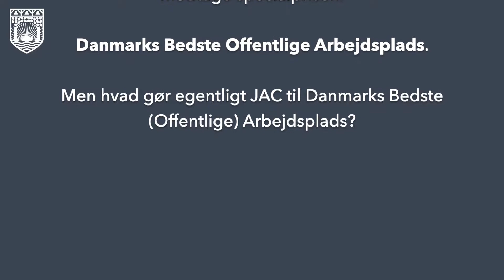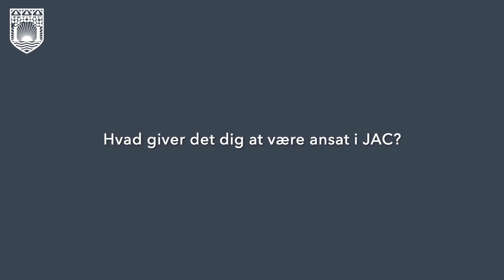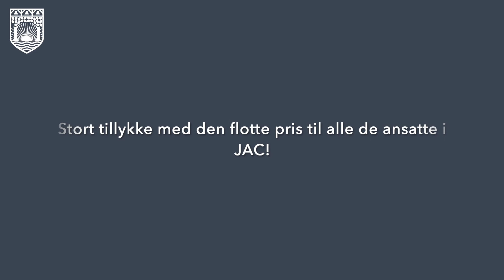Danmarks Bedste Offentlige Arbejdsplads - interview med to medarbejdere på JAC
Hvad gør JAC til Danmarks Bedste Offentlige Arbejdsplads 2018? To medarbejdere fra JAC fortæller, hvad der skaber et godt arbejdsmiljø på JAC.